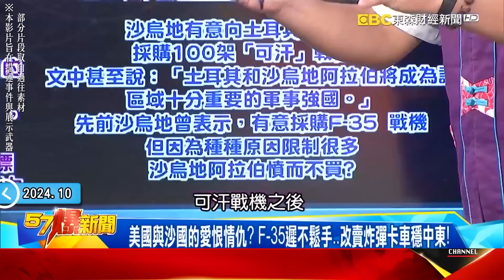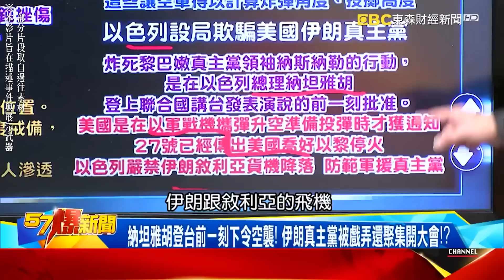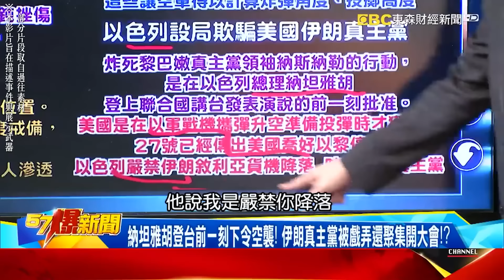以色列恐怖AI狙殺「連辛瓦蒙面都沒用」？！黑黃蜂無人機「一天毀150個隧道」精準奪敵人性命？！ 徐俊相【57爆新聞 精選】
(00:00:00)獨！ 哈瑪斯領袖因「偶遇」遭擊斃…以軍奪命AI狙殺瞄準「伊朗」！？
(00:00:00)美國不忍開炸了！ B-2抵中東開轟胡塞叛軍…以伊大戰只差一步？
(00:00:00)以色列官媒罕見關注共軍圍台？獨爆…伊朗竟幫美台「練兵」！
(00:00:00)全球戰火四面開轟！ 中朝聯合發動…太平洋「對峙」一觸即發！
(00:00:00)以「殺紅眼」空襲貝魯特「轟32M天坑」只是前菜？ 揭8200「調虎離山」騙倒美內幕！

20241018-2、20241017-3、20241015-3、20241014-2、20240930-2